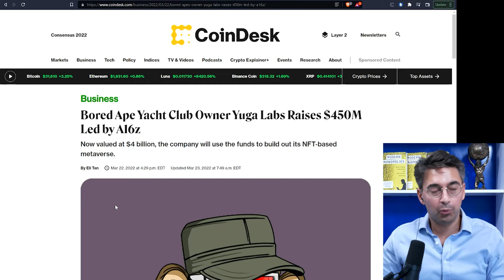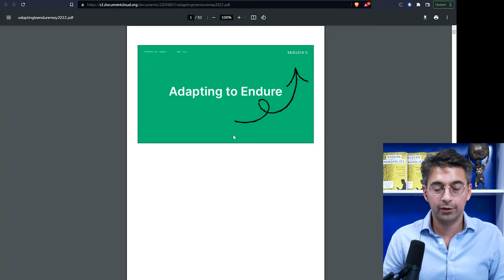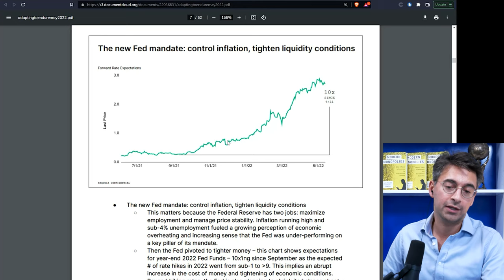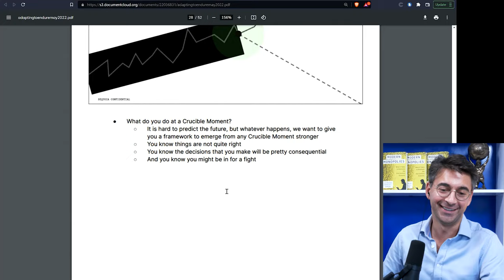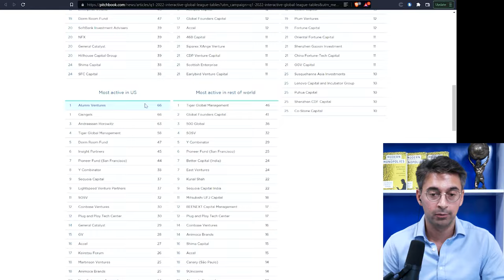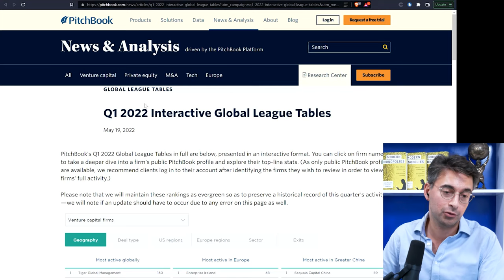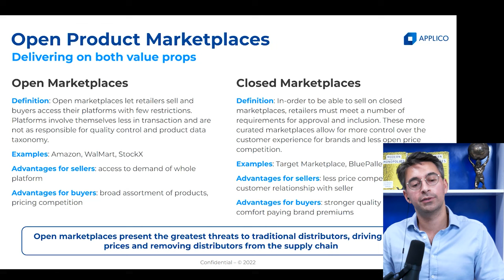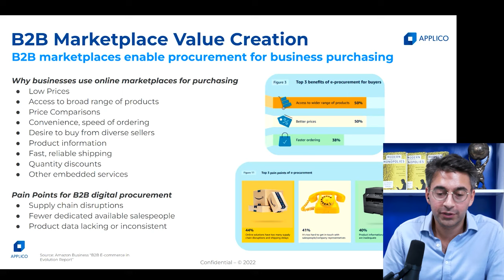Winner Take All #207 Feat. Nick Johnson | Open and Closed Marketplaces, Growth Startup Slowdown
My Modern Monopolies co-author Nick Johnson joins the episode and our discussion starts with Sequia Capital's presentation to growth startups urging founders to focus on profitability and positive cash flows. Also covered, how some VC may have over extended during the current downturn and an explanation on open vs. closed marketplaces.